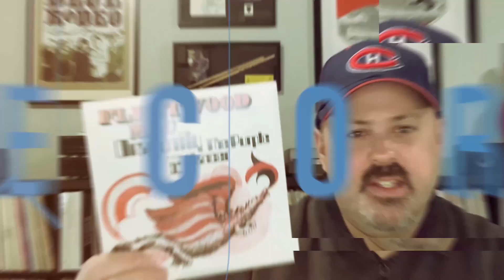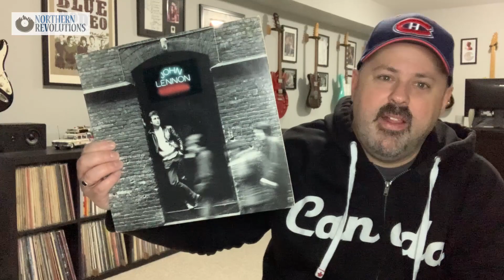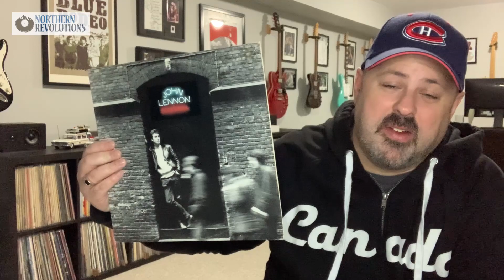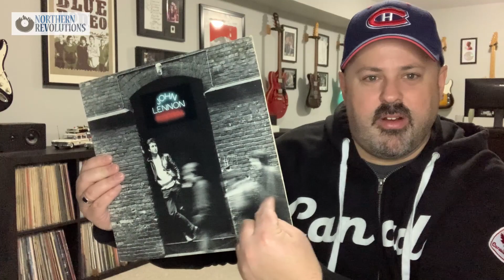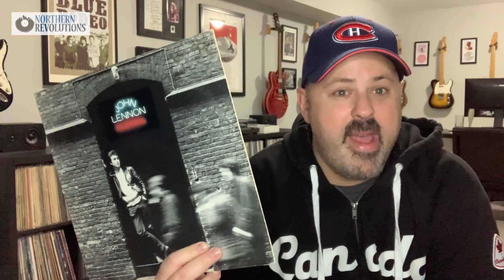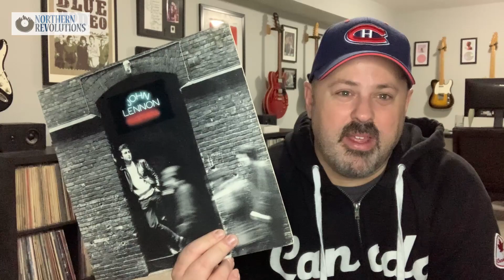Bizarre Story of John Lennon's Rock'n'Roll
Bizarre Story of John Lennon's Rock'n'Roll - in memory of the 42nd anniversary of John Lennon's passing this week I take a look at my favourite Lennon album, 1975's Rock'n'Roll and the bizzare story of its production.